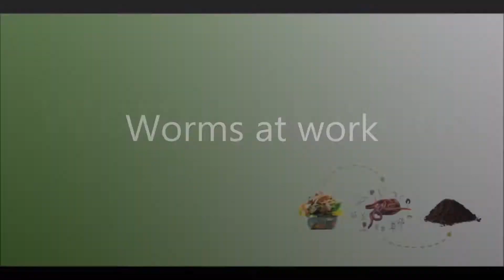TRÙN XỬ LÝ RÁC HỮU CƠ LÁ CÂY TRONG 29 NGÀY LIÊN TỤC